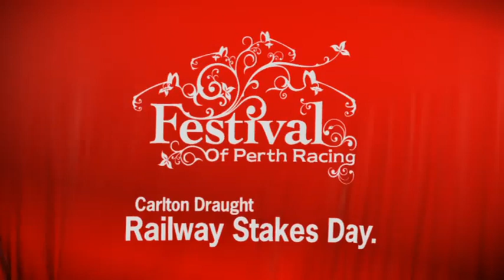Carlton Draught Railway Stakes - 20th November 2010 Ascot Racecourse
Be there when Ascot comes alive on Saturday November 20, with all the excitement of the W.A.'s richest horse race - the Carlton Draught Railway Stakes.

There will be great live entertainment, including pop icon Vanessa Amorosi.

One of Perth's most fabulous hat retailers, Gannon's, will be open on-course as well! With a fabulous new season range of ladies hats and hair pieces! So make sure you leave your hat at home, and rush into Gannon's early for more info).

See you at Ascot!